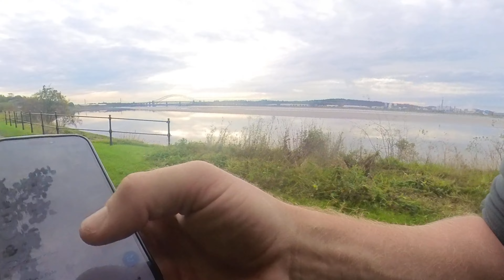Cycle from Liverpool to delamere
Flying from Liverpool to delamere forest 78km total training for something a lot father

Run corn bride way